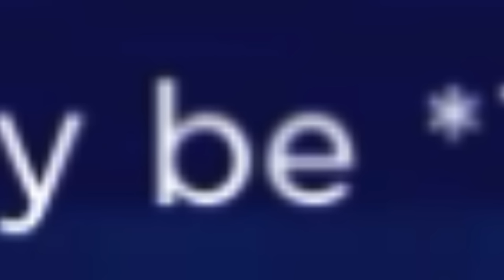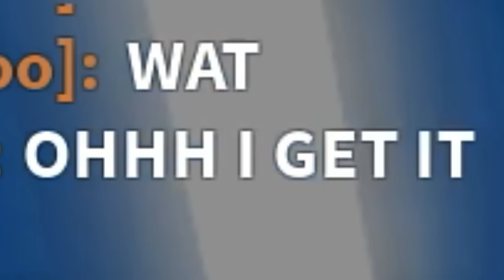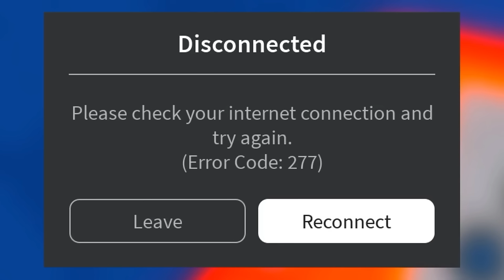Roblox SPLIT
ugh dont i just hate my legs for some reason...LET ME TAKE IT OFF!!! yayyy now im legless. i also dont like my arms lemme take them off too! yayyyy im armless. now i want them back...WHERE DID THEY GO???

feel like splitting in half??? dont becuz its not healthy BUT DO IT IN ROBLOX “SPLIT” you need big IQ for this game...

what is ur least favorite body part?? I HATE MY ARMPIT...just kidding i hate my nostrils